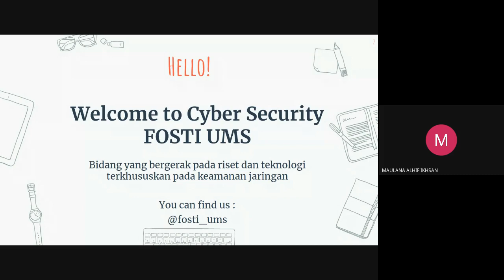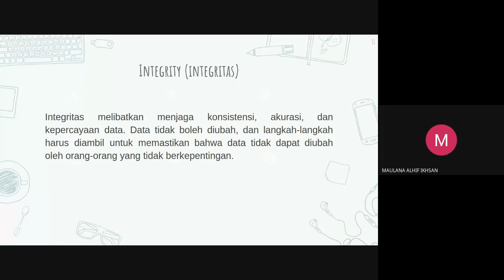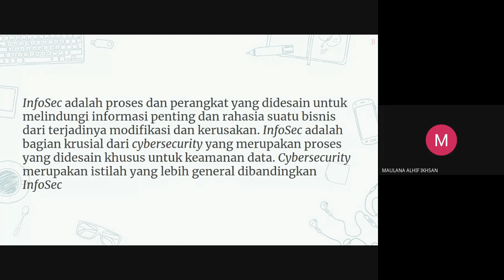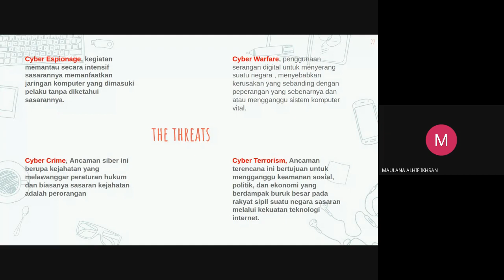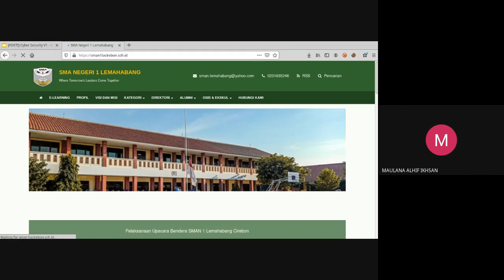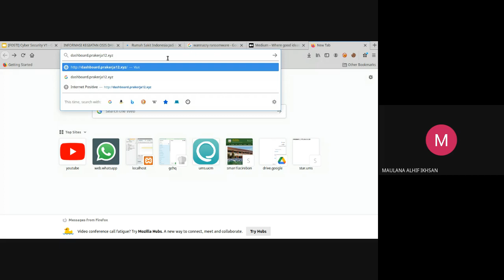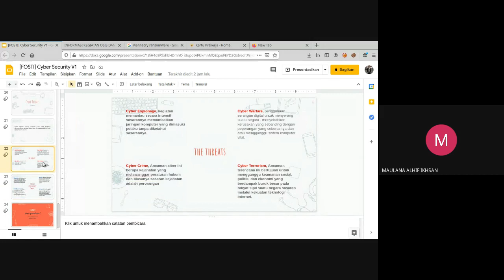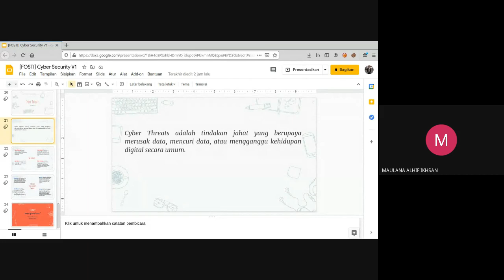FOSCLASS CyberSec #1 - Introduction for Cyber Security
Introduction for Cyber Security